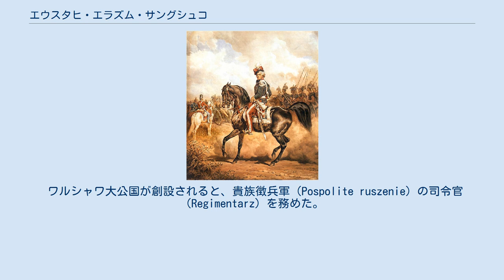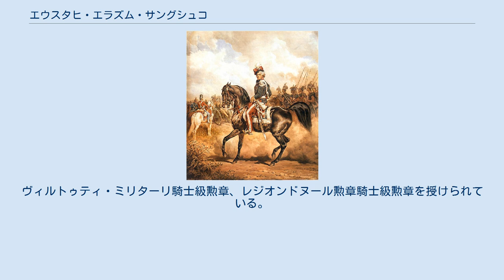エウスタヒ・エラズム・サングシュコ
エウスタヒ・エラズム・サングシュコ（Eustachy Erazm Sanguszko, 1768年10月26日 - 1844年12月2日）は、ポーランドの貴族、軍人。
サングシュコ家の公（侯爵（Fürst）/公爵（książę））。
 ヒェロニム・ヤヌシュ・サングシュコ公（Hieronim Janusz Sanguszko、ヤヌシュ・アレクサンデル・サングシュコの異母弟）とその妻のツェツィーリア・ポトツカ（1747年 - 1772年）の間の長男として生まれた。
4年議会の際に国会議員となり、1792年の護憲戦争では愛国派側の騎兵旅団長として、ジェレンツェの戦いを指揮した。
1794年のコシチュシュコ蜂起では、やはり愛国派の陸軍少将・師団長として戦っている。
サングシュコは1794年6月6日のシュチェコチニの戦いにおいて最高指導者タデウシュ・コシチュシュコの命を救う功績を立てたが、ワルシャワ包囲戦では負傷している。
 ワルシャワ大公国が創設されると、貴族徴兵軍（Pospolite ruszenie）の司令官（Regimentarz）を務めた。
1812年ロシア戦役に際しては、皇帝ナポレオン1世の参謀幕僚となり、旅団長として遠征に参加してモスクワ占領に加わった。
1813年のに旧友のユゼフ・ポニャトフスキ公が蜂起を起こした時は、家族やウクライナにある所領を守る必要から蜂起参加を拒否し、そのため上官だったポニャトフスキによって不名誉な形で軍を除隊させられた。
 ナポレオンの没落後は田舎の所領に戻って地主として暮らし、1817年から1820年までヴォルィーニ地方の総督を務めた。
ヴィルトゥティ・ミリターリ騎士級勲章、レジオンドヌール勲章騎士級勲章を授けられている。
 1798年にクレメンティーナ・チャルトリスカ公女（1780年 - 1852年）と結婚し、2男1女の3人の子女をもうけた。
長男のロマン・スタニスワフ・サングシュコ（1800年 - 1881年）、次男のヴワディスワフ・ヒェロニム・サングシュコ（1803年 - 1870年）は共に軍人となった。